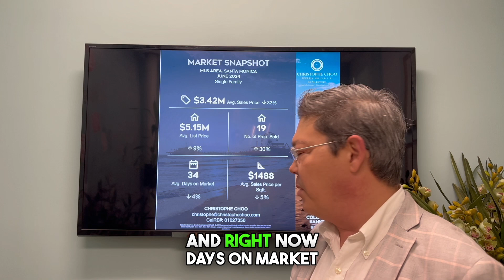🏡 June 2024 Luxury Real Estate Market Update & Trends for Santa Monica, CA 🌟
🔻 Avg Sales Price: $3.42 million,📉 down 32%

🔼 Avg List Price $5.15 million, 📈 UP 9%

🔼 Properties Sold: 19, 📈 UP 30%

🔻Days on Market: 34 📆,📉 down 4%

🔻 $/Sq FT: $1,488, 📉 down 5%

Unlock the hidden wealth in your Santa Monica property! 🗝️💼 Curious about your home equity 💰? Thinking of buying in Santa Monica? 🏠🌴 Let's chat!

Christophe Choo at Coldwell Banker Global Luxury is Your Local Real Estate Expert In Los Angeles and Beverly Hills

Christophe Choo is in the top 1% of brokers internationally with 33 years of experience as the President of the Christophe Choo Real Estate Group at Coldwell Banker Global Luxury Real Estate in Beverly Hills. The #1 producing office in the United States for 24 years and the most comprehensive source for luxury real estate listings, from estate homes to luxury condominiums, incredible tear-down opportunities, and investment properties. Christophe was voted as the #1 Real Estate Video Influencer for North America in 2018.